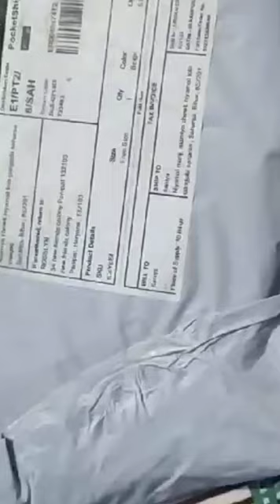Mat reviewI ordered Round Jute Rug from Amazon. Check it out for review😋 amazon messho mesho🤭